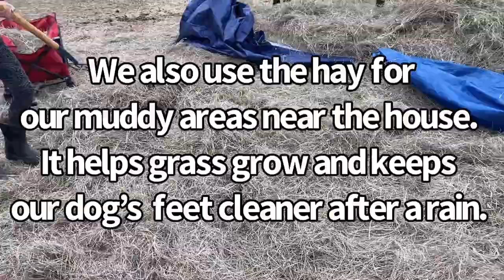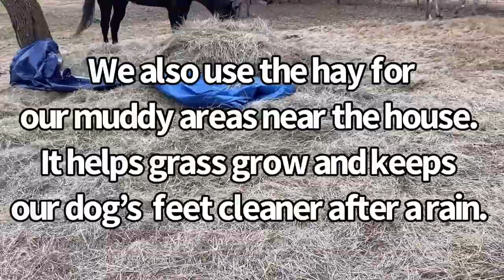Too Many Chickens!?! Tuesday Walk & Talk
Shane
Traci
Alyssa
Haleigh
Jessica
Chandler